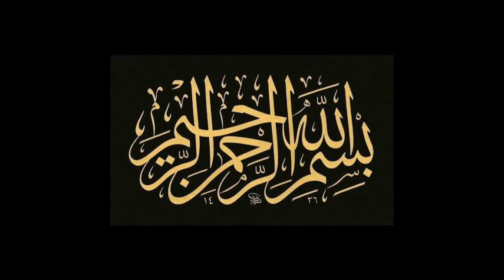saudi arabia shoots down two missiles over capital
houthis launche air attack on saudi capital Riyadh
saudi arabia shoots down missiles